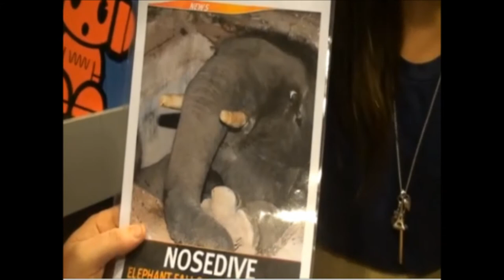Lisa Mitchell Q&A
Hey! :D

So first of all I wish you all a happy new year! ;)
In order to celebrate 2013 I've decided to upload two Videos of Lisa Mitchell!
In this Video you will see Lisa Mitchell anwering some question on NovaFM! :D